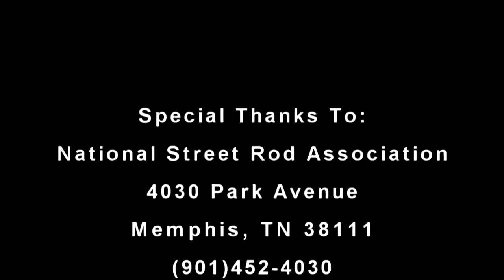1969 Plymouth Road Runner "Road Rattler"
1969 Plymouth Road Runner, aka "The Road Rattler" it was debut at  2011 SEMA Show. It was built by Spitzer Concepts.
Road Rattler features fully custom body, custom tubular chassis and custom interior. The hood hides 528-cubic Hemi V8 which delivers 790 HP. Suspension features components from C5 Corvette, Wilwood brakes, N2O 500 HP assist, custom exhaust system by Spitzer themselves, 19-20-inch rims I shot it a The National Street Rod Show In Louisville Ky 2012